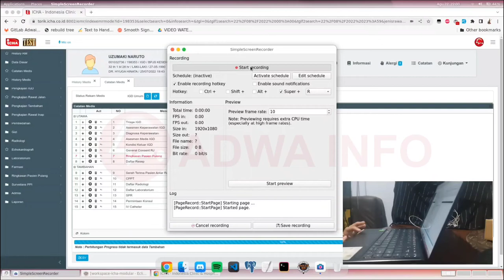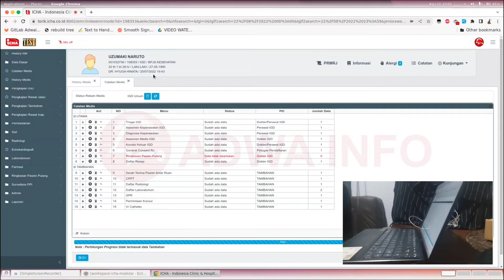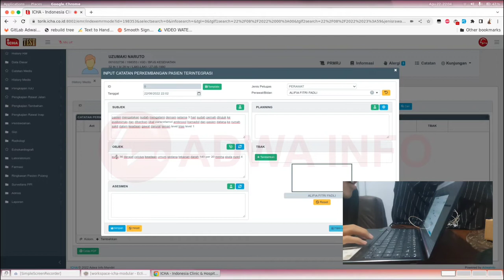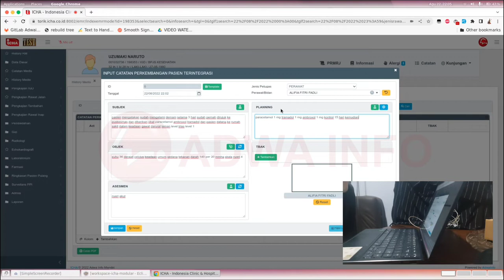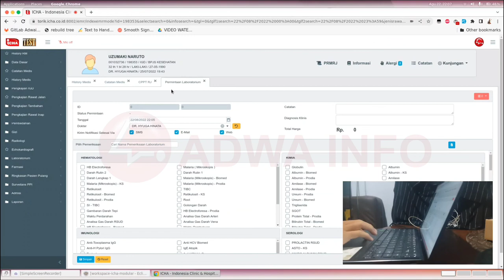Web Speech API pada ICHA EMR (Electronic Medical Records - ICHA)